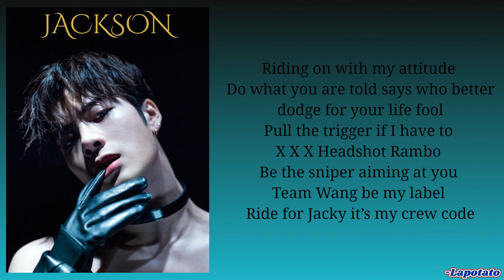Got7 Jackson Wang - Papillon Lyrics